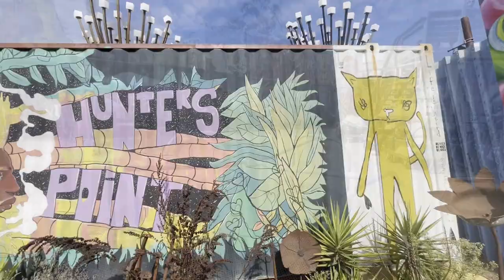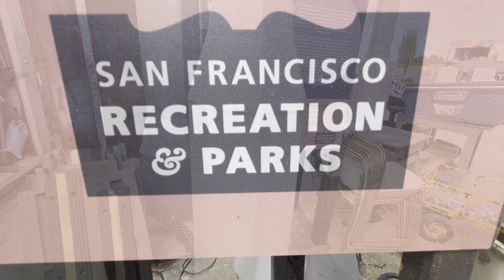The Box Shop (Music Video)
The Box Shop is an Art Industrial shared workspace environment, located in San Francisco, CA. Artist's coming from all walk's of life sharing their knowledge to create, with a variety of building materials.  Create, Build & LOVE! Enjoy watching!